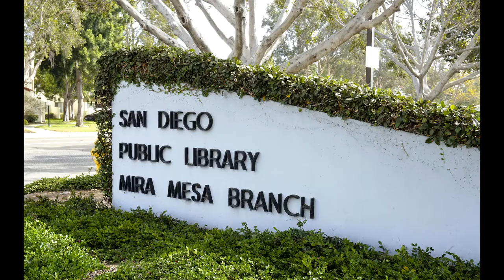Final Spectrum@MiraMesa Library Large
Spectrum generously donates to SDFF's Senior Digital Literacy Program. Senator Toni Atkin's also believes in and supports SDFF's endeavor's to bridge the digital divide.
Our mission at San Diego Futures Foundation is to improve lives in San Diego County by making information technology available to underserved populations by providing technology equipment, training, support, IT outsourcing, and digital media services to Nonprofit organizations, disadvantaged small businesses, low-income households, people with disabilities, and seniors. SDFF is working hard to bridge the digital divide in our community.

Located in the heart of City Heights, SDFF has been a driving force behind digital inclusion efforts across the county with over 53,980 computers distributed, more than 3,825,000 lbs. of e-waste diverted from landfills, over 41,228 hours of IT Services provided to up to 154 nonprofits, and 1,276 nonprofits served with up to five donated computers each. SDFF has also trained over 13,000 adults, seniors, and youth in digital literacy and workforce development.

We are a Tech-nonprofit who believes in and encourages digital equity for all. With a commitment to environmental sustainability and community welfare, the San Diego Futures Foundation is in the business of improving lives through technology.

We help fuel San Diego’s workforce and economic development by providing resources that assist individuals and communities navigate our digital world with repurposed computers and educational programs that promote digital literacy.

Over the years, we have witnessed scores of customers transformed by SDFF’s programs and services. Our internship training, adaptive technology courses, and coding boot camps, to name a few, have all given students the means necessary to seek and secure gainful employment, enabling each to become contributing members of society.

Support us: